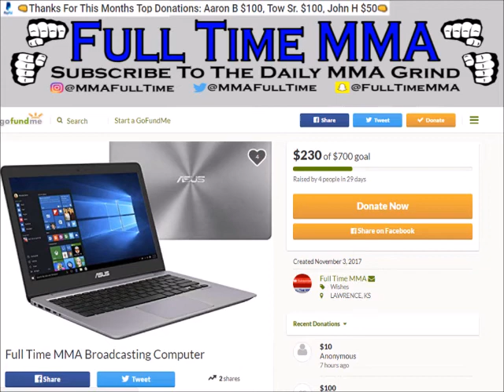Cub Swanson vs Brian Ortega - Rubbin Off The Paint Freestyle (MMA Rap Battle)